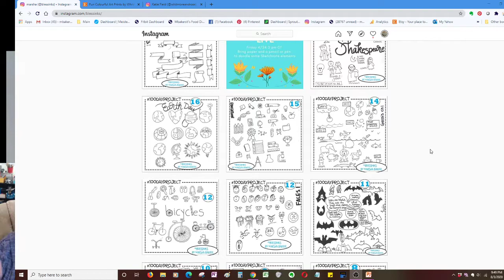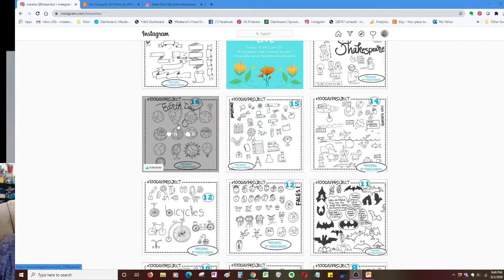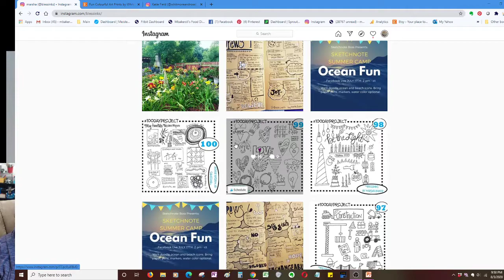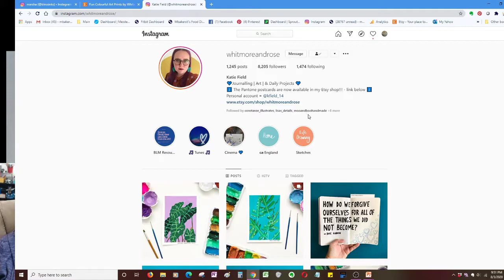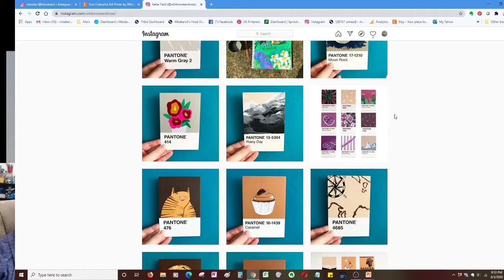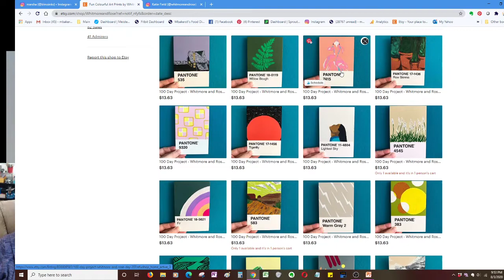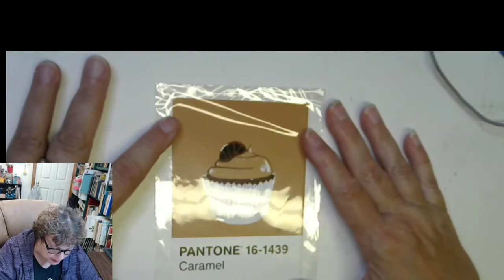My 100DAYPROJECT 2020 PRIZE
In this video, I open the gift I bought myself for completing the the100dayproject. I did a page of icons a day to increase my visual vocabulary to be more efficient at sketchnoting. Since I finished the project on time, I decided to treat myself to one of Katie Field's (@whitmoreandrose) daily paintings she did for her the100dayproject2020.

Pantone Postcards